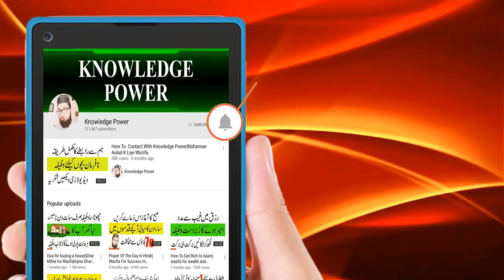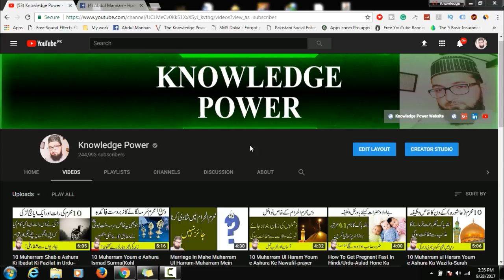10 Muharram Ashura Ke Din Dolat Aur Rizq Main Barkat Ka Khas Amal-Dolat Mand Hone Ka Amal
Salam Dosto In This Video We Will Learn How To Get Rich And Increase Money By Spend Money Your Own Family ji Dosto 10 muharram yani ashura ke din jo koi bhi apni family per zyada maal spend kry ga usky rizq main se barkat khtam na ho gi mazeed detail ke lye video dekhain thanks